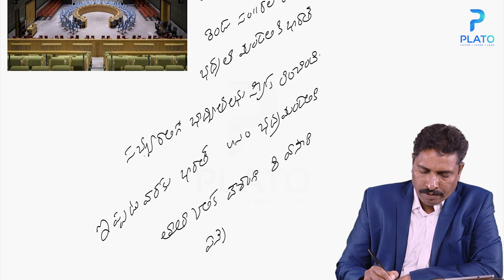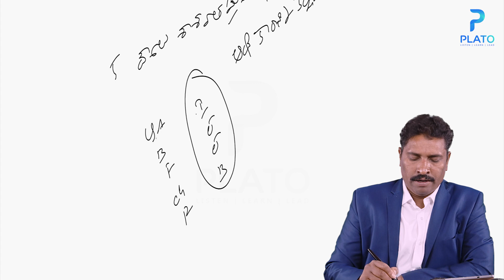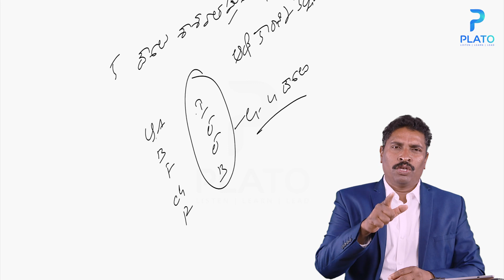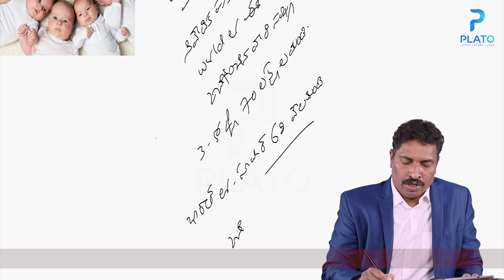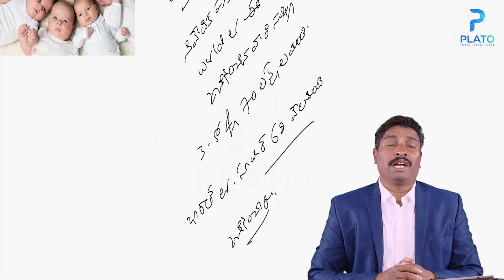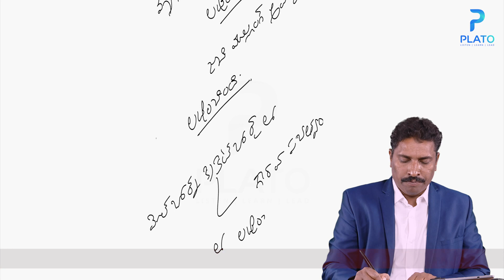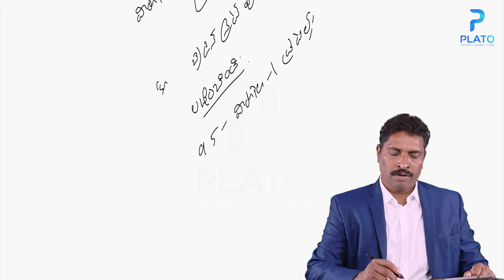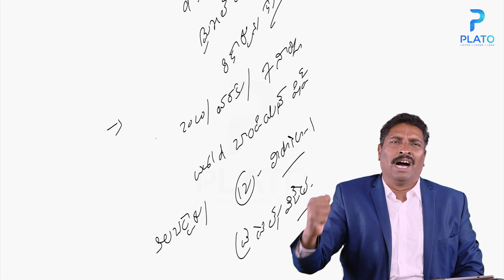Daily Current Affairs in Telugu by Vemula Saidulu Sir || Telugu Current Affairs 01-January - 2021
Daily Current Affairs in Telugu by VEMULA SAIDULU sir covering important articles and news analysis in the required depth mainly for APPSC/TSPSC Exams Preparation and General Studies for all competitive examinations like Group 1, Group 2, Group 3, Andhra Pradesh  Grama/ward sachivalayam, Sub-Inspector (SI) and Constable. In this Telugu current affairs and GK classes, VEMULA  SAIDULU sir brings you the latest current affairs analysis in Telugu (International current affairs, National current affairs, and Regional current affairs). The aspirants who are preparing for the Government exams advised to watch the entire video lecture for better understanding.